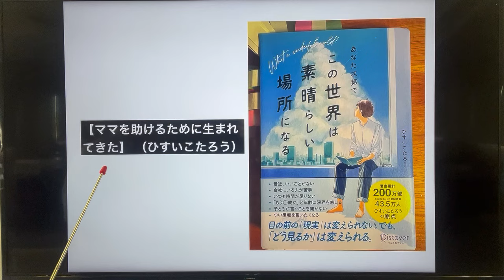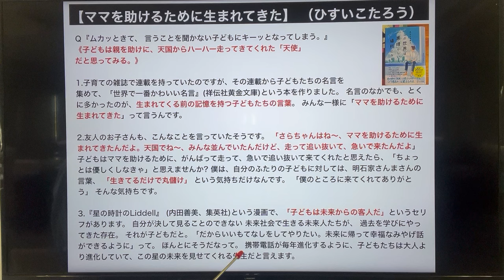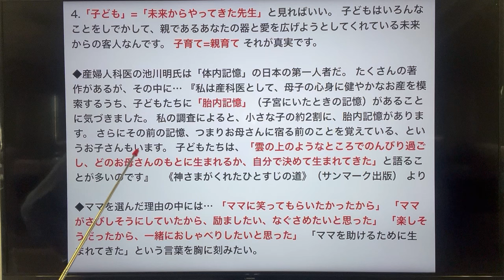【ママを助けるために生まれてきた】 （ひすいこたろう）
Ｑ『ムカッときて、 言うことを聞かない子どもにキーッとなってしまう。』 《子どもは親を助けに、天国からハーハー走ってきてくれた「天使」だと思ってみる。》
1.子育ての雑誌で連載を持っていたのですが、その連載から子どもたちの名言を集めて、「世界で一番かわいい名言』(祥伝社黄金文庫)という本を作りました。 名言のなかでも、とくに多かったのが、生まれてくる前の記憶を持つ子どもたちの言葉。 みんな一様に「ママを助けるために生まれてきた」って言うんです。
2.友人のお子さんも、こんなことを言っていたそうです。 「さらちゃんはね～、ママを助けるために生まれてきたんだよ。天国でね～、みんな並んでいたんだけど、走って追い抜いて、急いで来たんだよ」 子どもはママを助けるために、がんばって走って、急いで追い抜いて来てくれたと思えたら、「ちょっとは優しくしなきゃ」と思えませんか? 僕は、自分のふたりの子どもに対しては、明石家さんまさんの言葉、 「生きてるだけで丸儲け」 という気持ちだけなんです。 「僕のところに来てくれてありがとう」 そんな気持ちです。
3.『星の時計のLiddell』 (内田善美、集英社)という漫画で、「子どもは未来からの客人だ」というセリフがあります。 自分が決して見ることのできない 未来社会で生きる未来人たちが、 過去を学びにやってきた存在。 それが子どもだと。 「だからいいもてなしをしてやりたい。未来に帰って幸福なみやげ話ができるように」って。 ほんとにそうだなって。 携帯電話が毎年進化するように、子どもたちは大人より進化していて、この星の未来を見せてくれる先生だと言えます。
 4.「子ども」=「未来からやってきた先生」と見ればいい。 子どもはいろんなことをしでかして、親であるあなたの器と愛を広げようとして くれている未来からの客人なんです。 子育て=親育て それが真実です。
◆産婦人科医の池川明氏は「体内記憶」の日本の第一人者だ。 たくさんの著作があるが、その中に… 『私は産科医として、母子の心身に健やかなお産を模索するうち、子どもたちに「胎内記憶」（子宮にいたときの記憶）があることに気づきました。 私の調査によると、小さな子の約2割に、胎内記憶があります。 さらにその前の記憶、つまりお母さんに宿る前のことを覚えている、というお子さんもいます。 子どもたちは、「雲の上のようなところでのんびり過ごし、どのお母さんのもとに生まれるか、自分で決めて生まれてきた」と語ることが多いのです』　《神さまがくれたひとすじの道》（サンマーク出版） より
◆ママを選んだ理由の中には… 「ママに笑ってもらいたかったから」 「ママがさびしそうにしていたから、励ましたい、なぐさめたいと思った」 「楽しそうだったから、一緒におしゃべりしたいと思った」 「ママを助けるために生まれてきた」という言葉を胸に刻みたい。